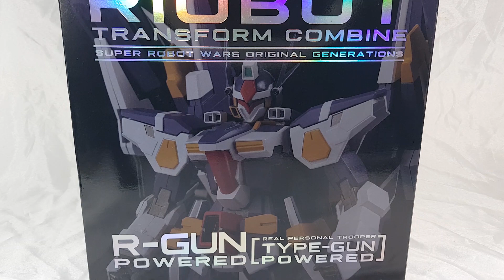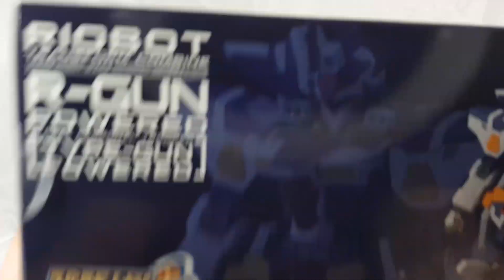ของสะสม : Riobot R-Gun หุ่นยนต์แปลงเป็นปืน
My computer
CPU I7 5820K
Ram 32GB
VGA GTX3070TI
Joystick: VKB Gunfighter MK3 Pro / T.16000M / Saitek Pro Flight Rudder Pedal